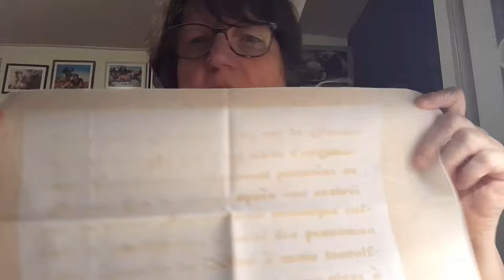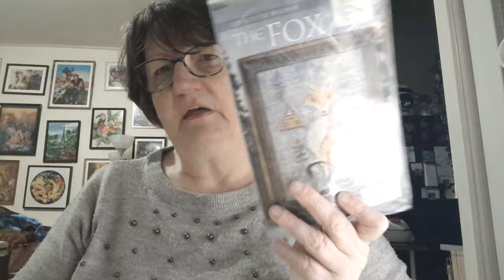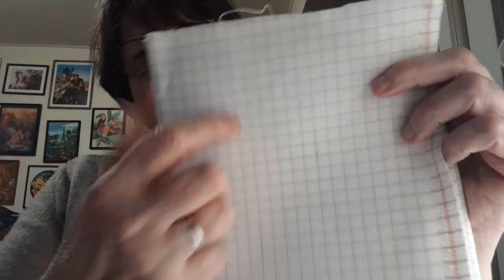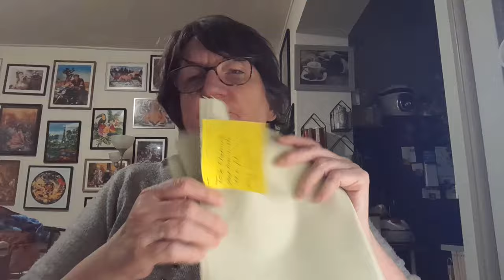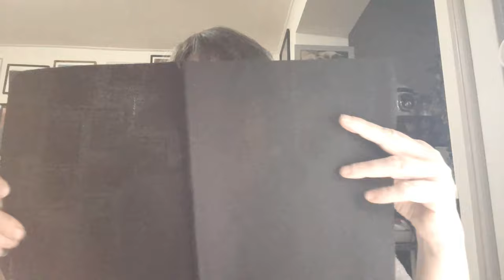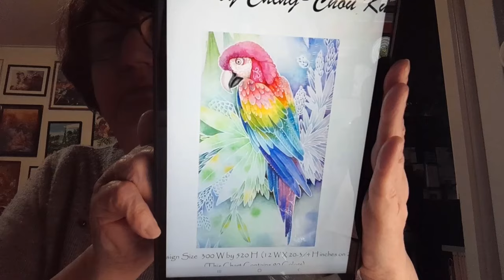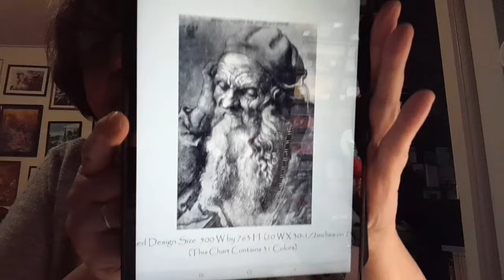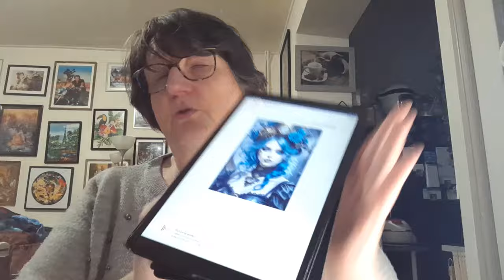Je sors toutes mes toiles à broder pour vous les montrer